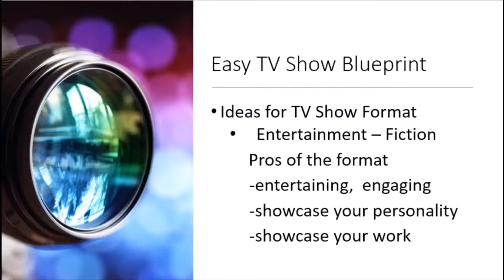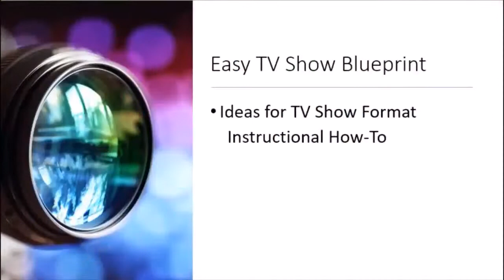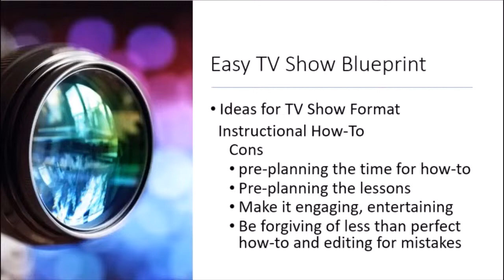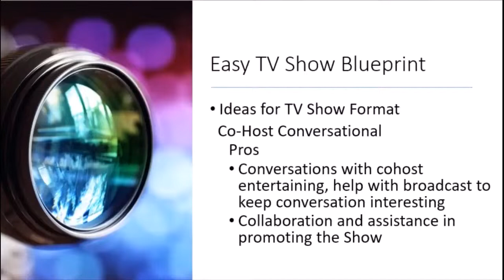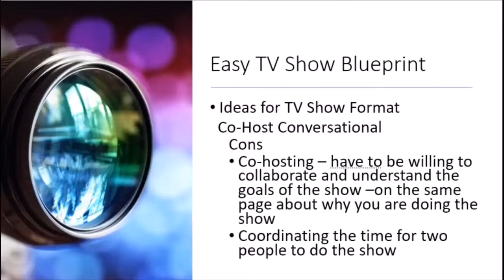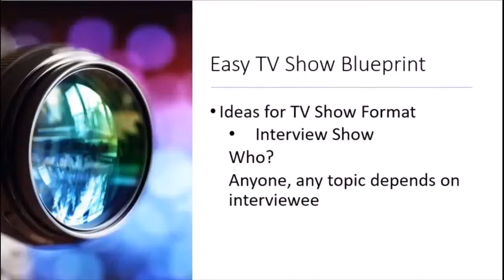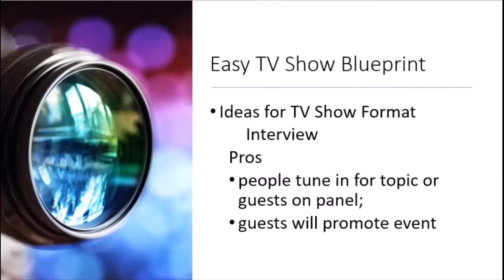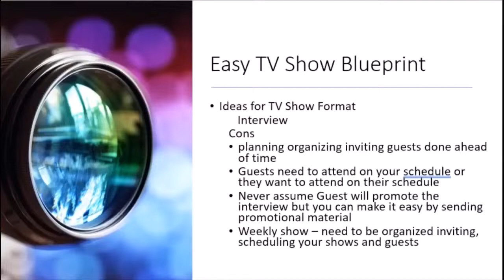What are Easy TV Show Formats you can use for your Business?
What are Easy TV Show Formats you can use for your Business? On Step in Front of the Camera we talk about getting on camera and organizing and scripting a SHOW that will be easy for you to do in your business. Here are 4 ideas for Easy TV Show formats with their pros and cons of each format so you can decide which show format you would enjoy!